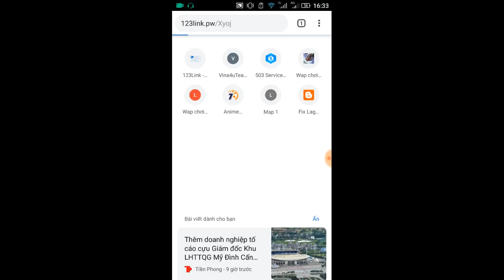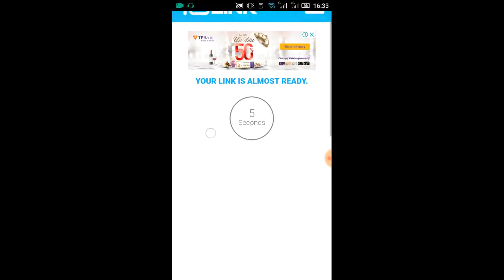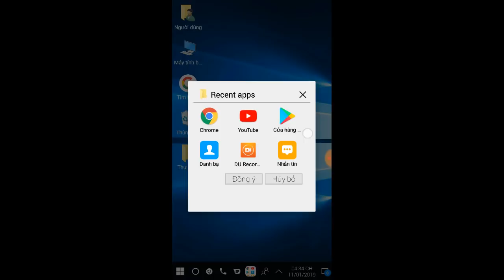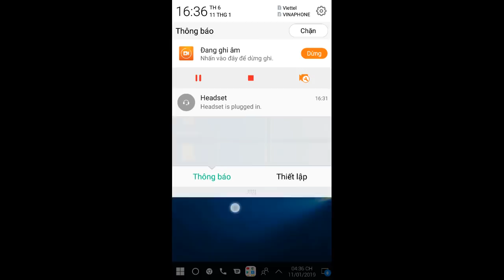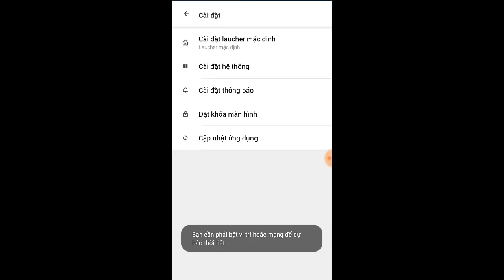Cách cài Windows 10 cho điện thoại Android Giả Lập Giống 99%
Hôm nay mình hướng dẫn các bạn đem giao diện windows 10 vào điện thoại của các bạn một cách dễ dàng mà giống đến 99%, bản này đã được mod xóa đi quảng cáo nhưng vẫn chưa triệt để, vẫn ít hơn bản gốc nên các bạn yên tâm không gây ức chế khi dùng lắm đâu.
⚠️ Nếu có bất cứ vấn đề gì liên quan đến bản quyền hãy liên hệ với mình qua gmail mình sẽ giải quyết với tinh thần hợp tác nhất có thể!